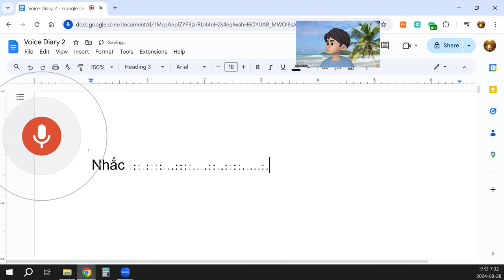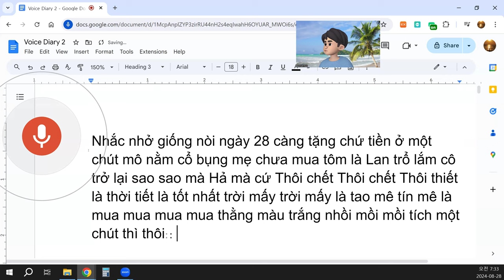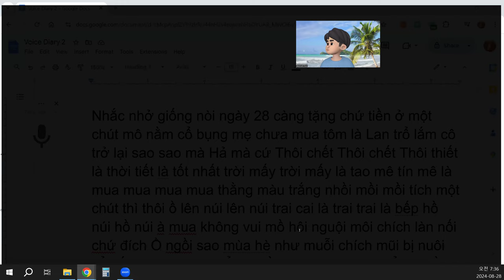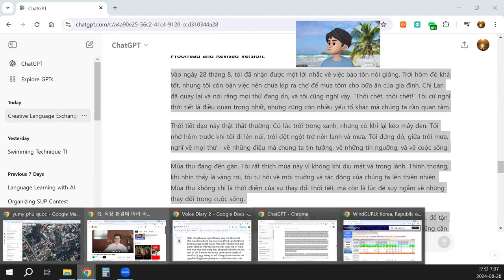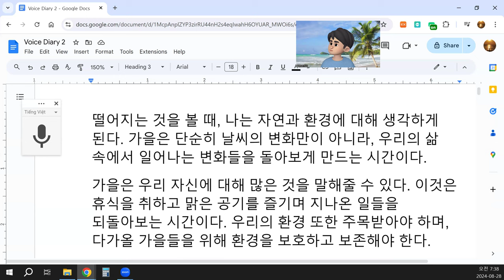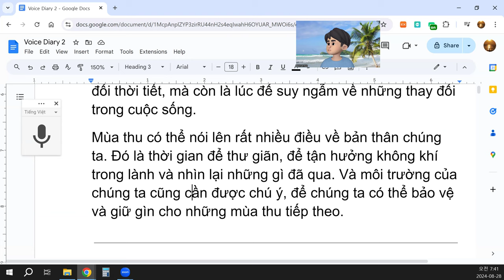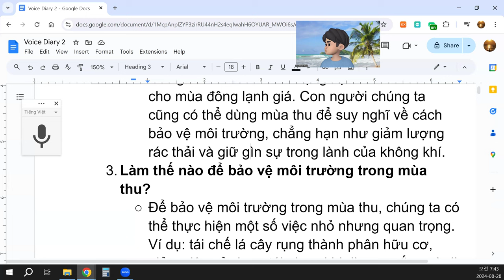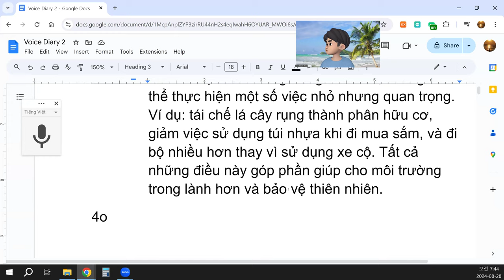Mùa thu có ảnh hưởng gì đến môi trường?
Vào ngày 28 tháng 8, tôi đã nhận được một lời nhắc về việc bảo tồn nòi giống. Trời hôm đó khá tốt, nhưng tôi còn bận việc nên chưa kịp ra chợ để mua tôm cho bữa ăn của gia đình. Chị Lan đã quay lại và nói rằng mọi thứ đang ổn, và tôi cũng nghĩ vậy. "Thôi chết, thôi chết!" Tôi cứ nghĩ thời tiết là điều quan trọng nhất, nhưng cũng còn nhiều yếu tố khác mà chúng ta cần quan tâm.
Thời tiết dạo này thật thất thường. Có lúc trời trong xanh, nhưng có khi lại kéo mây đen. Tôi nhớ hôm trước khi tôi đi lên núi, trời đột ngột trở nên lạnh và mưa. Tôi đứng đó, giữa trời mưa, nghĩ về mọi thứ - về những điều mà chúng ta tin tưởng, về những tín ngưỡng, và về cuộc sống.
Mùa thu đang đến gần. Tôi rất thích mùa này vì không khí dịu mát và trong lành. Thỉnh thoảng, khi nhìn thấy lá vàng rơi, tôi tự hỏi về môi trường và tác động của chúng ta lên thiên nhiên. Mùa thu không chỉ là thời điểm của sự thay đổi thời tiết, mà còn là lúc để suy ngẫm về những thay đổi trong cuộc sống.
Mùa thu có thể nói lên rất nhiều điều về bản thân chúng ta. Đó là thời gian để thư giãn, để tận hưởng không khí trong lành và nhìn lại những gì đã qua. Và môi trường của chúng ta cũng cần được chú ý, để chúng ta có thể bảo vệ và giữ gìn cho những mùa thu tiếp theo.

Answers to Questions:
Bạn có thể nói về mùa thu không?
Mùa thu là một mùa đẹp, với thời tiết dịu mát và không khí trong lành. Nó là thời gian mà thiên nhiên thay đổi, lá cây chuyển màu vàng và đỏ, tạo nên cảnh tượng rất thơ mộng. Mùa thu cũng là thời gian để chúng ta suy ngẫm, nghỉ ngơi và chuẩn bị cho mùa đông sắp tới.
Mùa thu là thời gian chuyển mùa, khi cây cối bắt đầu rụng lá và chuẩn bị cho mùa đông. Đây là thời gian mà nhiều loài động vật tích trữ thức ăn cho mùa đông lạnh giá. Con người chúng ta cũng có thể dùng mùa thu để suy nghĩ về cách bảo vệ môi trường, chẳng hạn như giảm lượng rác thải và giữ gìn sự trong lành của không khí.
Làm thế nào để bảo vệ môi trường trong mùa thu?
Để bảo vệ môi trường trong mùa thu, chúng ta có thể thực hiện một số việc nhỏ nhưng quan trọng. Ví dụ: tái chế lá cây rụng thành phân hữu cơ, giảm việc sử dụng túi nhựa khi đi mua sắm, và đi bộ nhiều hơn thay vì sử dụng xe cộ. Tất cả những điều này góp phần giúp cho môi trường trong lành hơn và bảo vệ thiên nhiên.